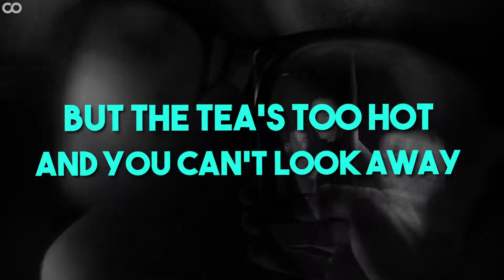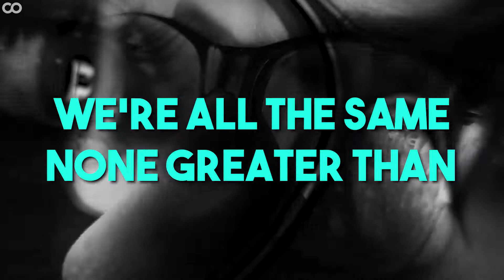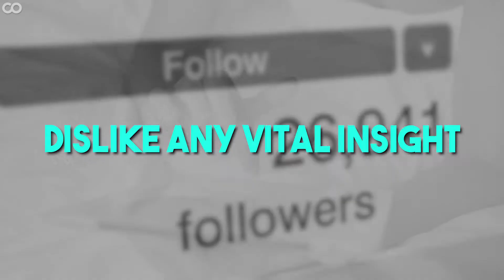Crash Overcast - "Pull Down To Refresh" Official Lyric Video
Crash Overcast's Official Lyric Video for 'Pull Down To Refresh'

Edited by Jeff Schroeder
Produced by Crash Overcast & JS Post
Song produced by Paul Miner at Buzzbomb Studios

Follow Crash Overcast!

Lyrics:

A vignette
A preset
The scene’s so fraudulent you might just believe it

Haven’t you heard? My reputation’s
More like a petty confrontation
You really shouldn’t stay
But the tea’s too hot and you can’t look away

Permanence defeated by
Destruction of attention span
Turbulent and fever-paced
We’re all the same none greater than

What the fuck were you
Thinking when you gave away your truth
And misconstrued
Dignity for social proof

These are not your friends
Nothing but a means to an end
So follow them
Your triviality is mine to condemn

We’re all bathing in influence
But the water’s putrid

Kill to be memetic so pathetically unique
Would you pay the price of moderate fame
If every little frame was rotting you underneath?

Where’ve the real ones gone
Lips sealed tight for way too long
Don’t fuck this up
Time to say that we’ve had enough

I can see into
The perfect lens you’re living through
It reflects the truth
And truth be told I’m just like you

Filter all the light that you hide
Dislike any vital insight
Unsubscribe the love of your life
Disavow the human inside